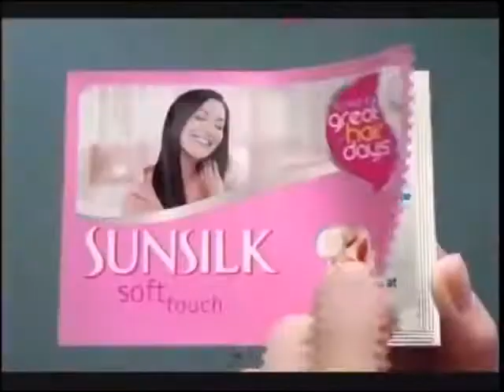Sunsilk "Great Hair Days V2"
Celebrate life never before. Sunsilk's Great Hair Days is back with a sure gift in every pack.